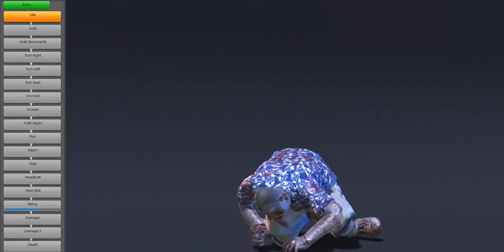Fat Zombie Guy